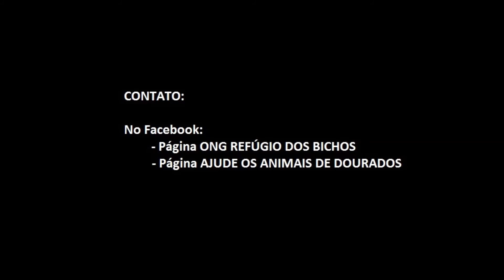Hommer - Cachorro resgatado - Dourados/MS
Para adoção em Dourados/MS
HOMMER
Cão de porte grande, 27Kg, sem raça definida.
Muito dócil, carinhoso e brincalhão com os donos.
Bravo com pessoas desconhecidas e com outros cães. Excelente cão de guarda.
Aceita adestramento, tendo assimilado alguns comandos em poucos dias.
Castrado, vermifugado e com teste sorológico negativo para Leishmaniose.